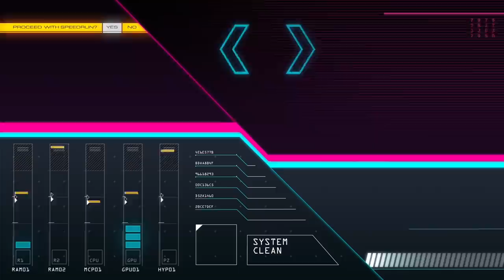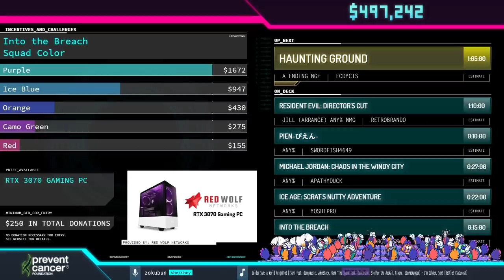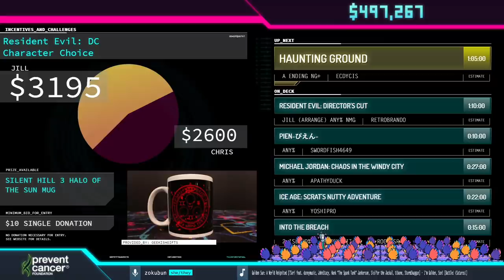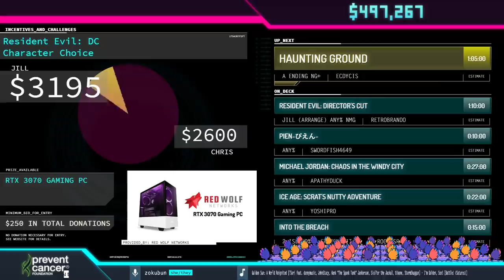Silent Hill 3 by Punchy in 40:35 - Awesome Games Done Quick 2021 Online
Runner introduction starts at 0:51
Run starts at 1:42
Commentary is provided by ecdycis and Maxylobes
zokubun is host